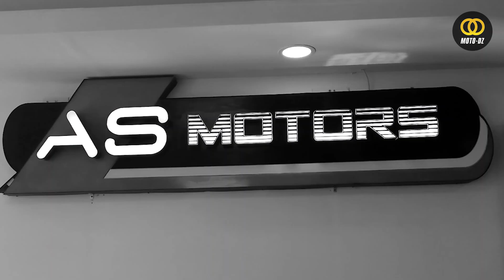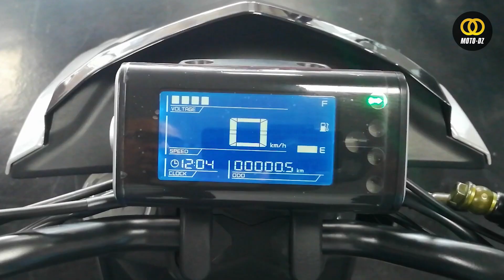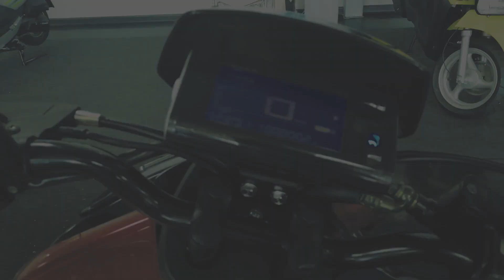جديد | AS MOTORS 2019 [Nouveautés]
Algérie | AS MOTORS | الجزائر
منتجات جديدة 2019 - سكوتر والدراجات النارية أ ص  موتورس

- Voir tous nos essais : انظر جميع الاختبارات
- Découvrir tous nos interviews : اكتشف كل المقابلات

** سكوتر والدراجات النارية أ ص  موتورس
Modèle
النوع
A9 125,
A9 RS Power,
C8 250,
Cadillac 125,
CG 125,
Derby 125,
Derby Power,
GN 125,
H2 125,
I-Scoot 110,
Lion 125,
Matrix 125,
Matrix 3 125,
Retro 125,
Roma 125,
V8 150.